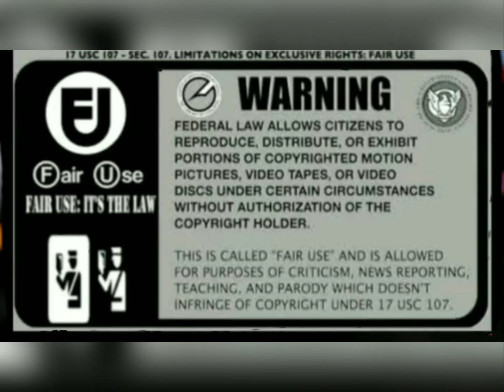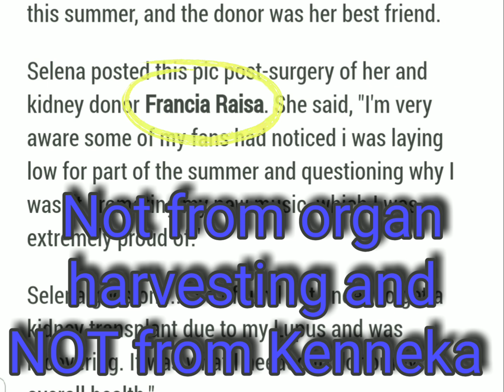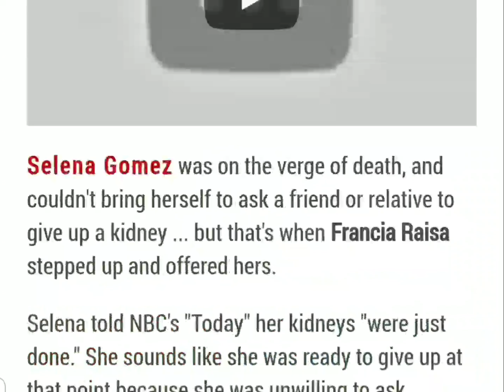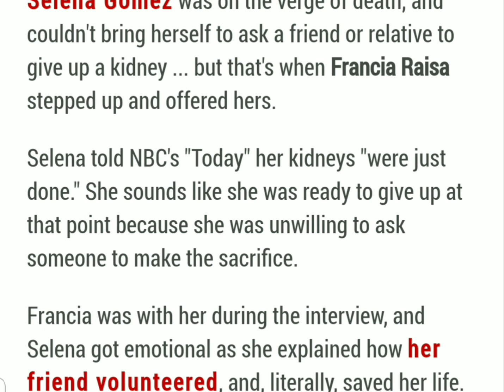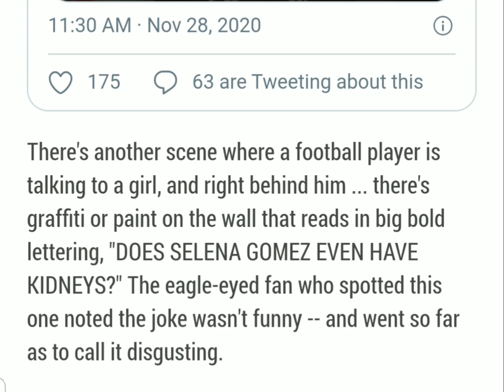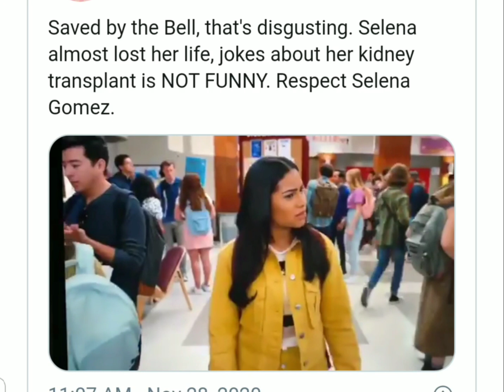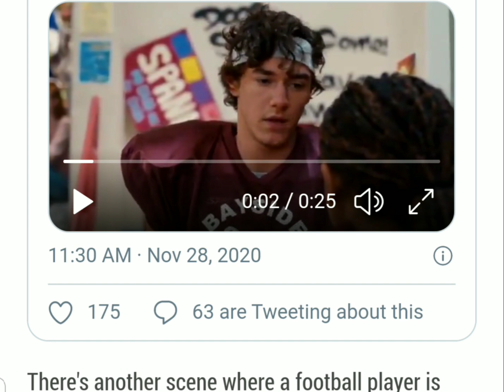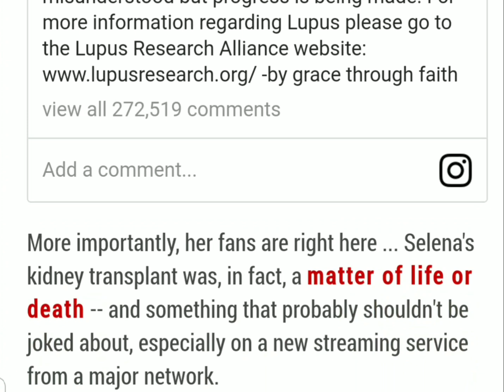Frustrated With the Selena Gomez Kidney "Connection" to J4K Community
This video SHOULD clear up THE RUMOR that Kenneka Jenkins' kidney was harvested for Selena Gomez. If this doesn't clear it up for you or at least make you question WHY you believe that to be the case, you're TOO FRAGILE to handle the truth. I'm simply OVER the foolery with this story circulating after 3+ years. so absolutely there is frustration in my voice!